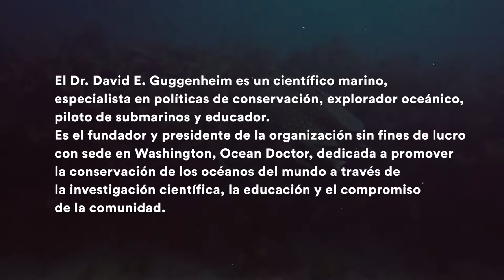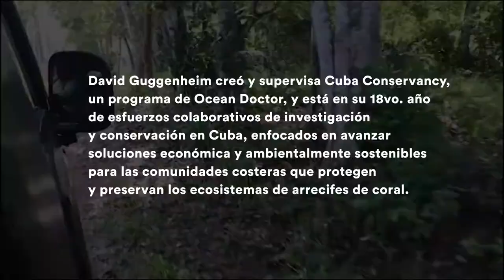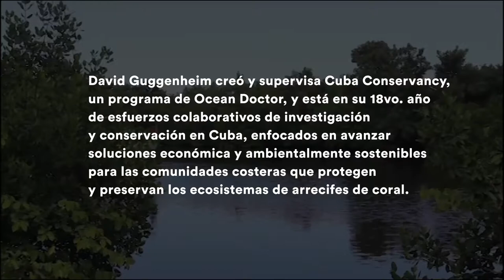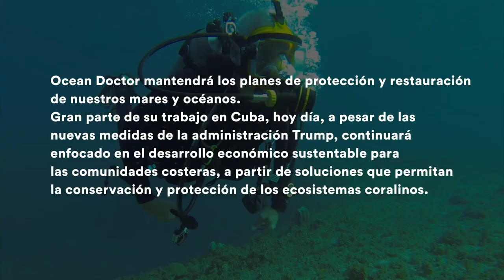Corales en Cuba, una entrevista con el doctor Océano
En esta entrevista de Periodismo de Barrio con David Guggenheim, fundador y presidente de la organización sin ánimos de lucro Ocean Doctor, indagamos acerca de las condiciones de los arrecifes coralinos en Cuba y el mundo.